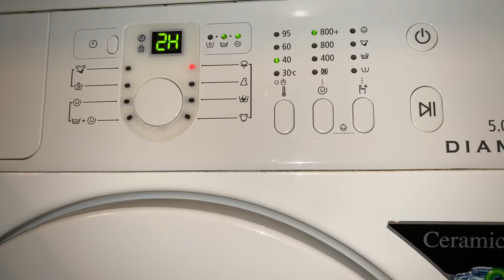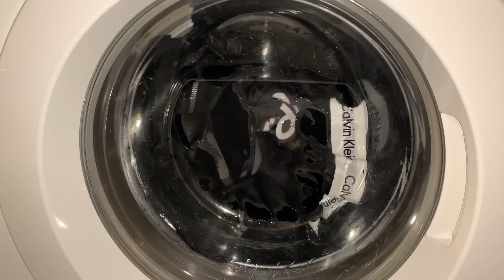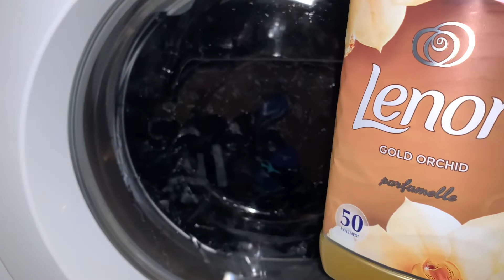Samsung Washing Machine-Darks 40°C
Full video